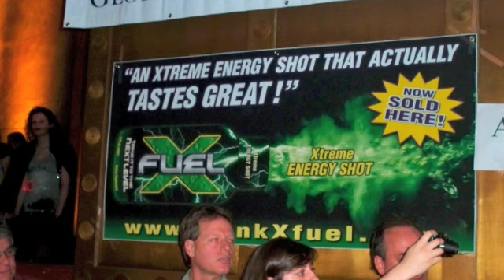mma fighting atlantic city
Xfuel the extreme energy shot once again sponsors The RIng Of Combat Cage Fighting at the Tropicana Hotel in Atlantic City NJ. Watch how people respond to drinking Xfuel before, during and after an event. It simply ROCKS THE PARTY!!!